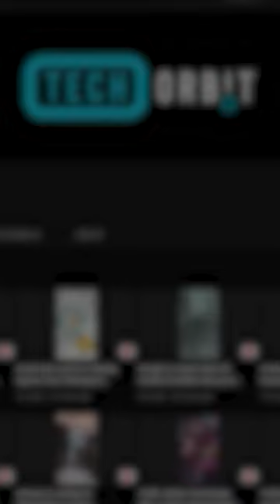James Webb Telescope captures a Cosmic Tarantula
The James Webb Telescope has been in the center of attention because it has been transmitting previously unseen images of the cosmos. The Tarantula Nebula is a large region of turbulent gas and dust. The Tarantula Nebula, located in the Large Magellanic Cloud, is the largest and brightest star-forming region in the Local Group. It is 161,000 light-years away.